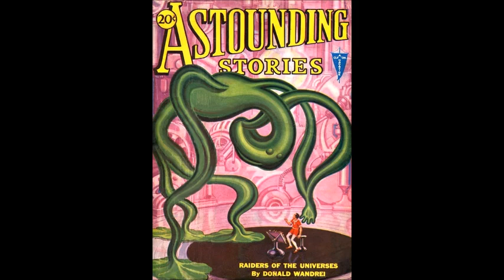The Moon Weed (A Tale of Alien Plant-Beasts) by Harl Vincent, Science Fiction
Unwittingly, Van the traitor of the Earth pits himself against the inexorably tightening web of plant-beasts he has released from the moon.

Published August 1931 ~ Astounding Stories